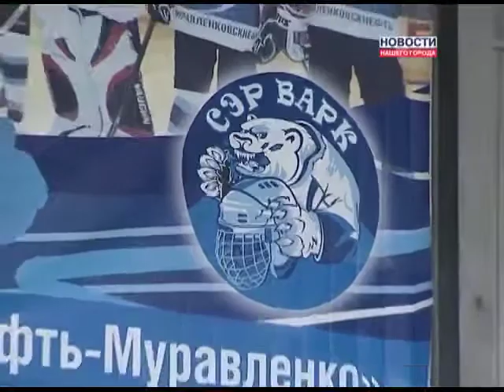Зарисовка с героем зимних игр ГПН-МН